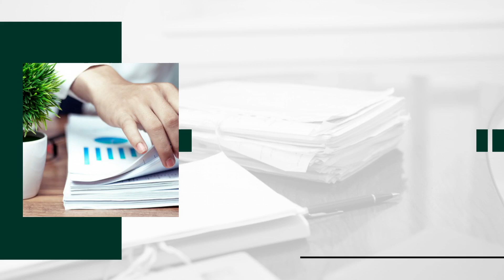Obsługa prawna firm Kancelaria Radcy Prawnego Pleszew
ObsługaPrawnaFirm to nasze zadanie w kancelarii radcy prawnego Elżbiety Haak. Nasza siedziba mieści się w Pleszewie, na terenie województwa wielkopolskiego. Działalność rozpoczęliśmy w 1993 roku.

Zajmujemy się sporządzaniem oraz opiniowaniem umów i regulaminów. Na życzenie klienta podejmujemy czynności związane z windykacją należności. Doradzamy w sprawach skarbowych i gospodarczych. Oferujemy pomoc w sprawach związanych z prawem handlowym. Współpracujemy także z klientami indywidualnymi. Sporządzamy pozwy rozwodowe oraz wnioski. Reprezentujemy klientów przed sądami i organami państwowymi. Bierzemy udział w negocjacjach.

Zachęcamy do kontaktu z naszą kancelarią radcy prawnego.